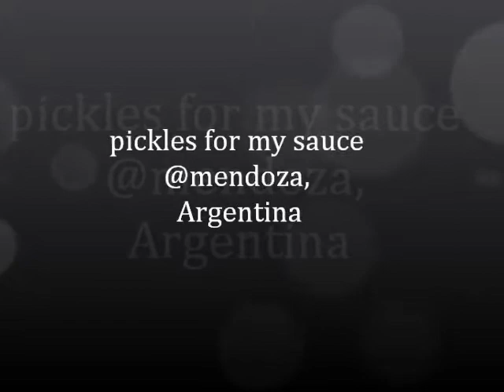pickles for my sauce @ mendoza, argentina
pickles for my sauce @ mendoza, argentina 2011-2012